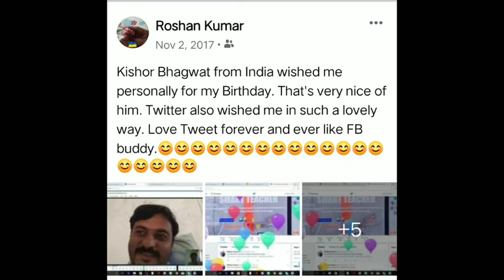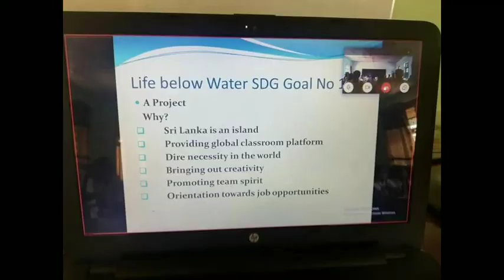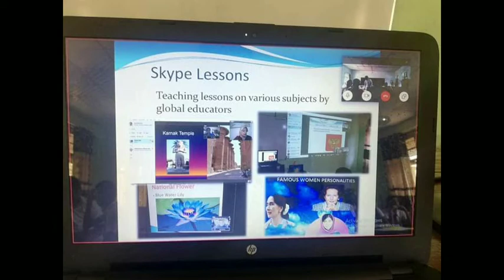Skype Session with Roshan Kumar | Shrilanka | 2 Nov 2017